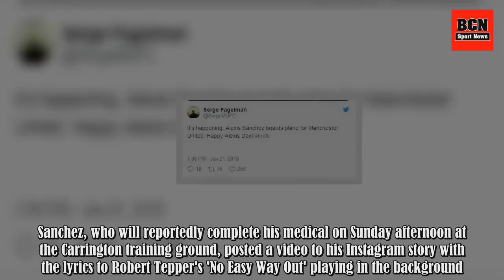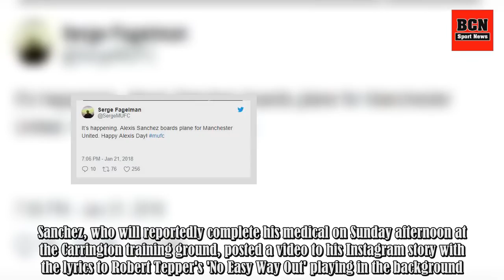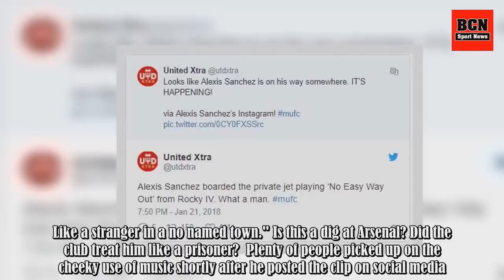Fans Spotted What Alexis Sanchez Was Listening To On The Way To Manchester United Medical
Eagle-eared fans noticed what Manchester United-bound Alexis Sanchez was listening to as he prepared to board a flight to the North West. Sanchez, who will reportedly complete his medical on Sunday afternoon at the Carrington training ground, posted a video to his Instagram story with the lyrics to